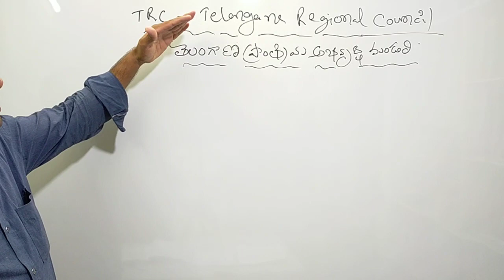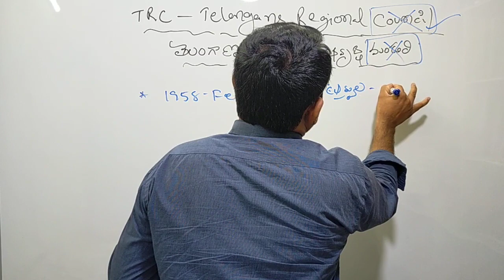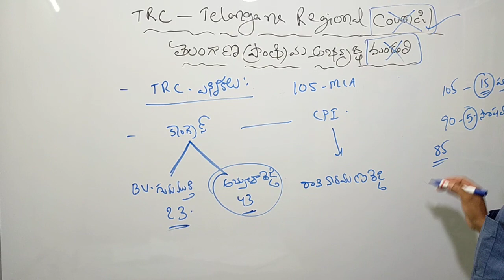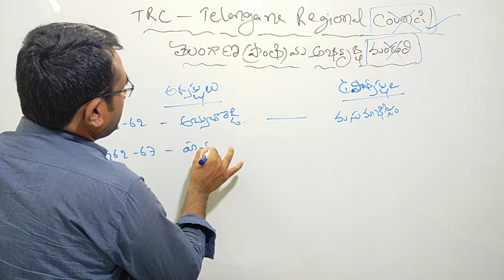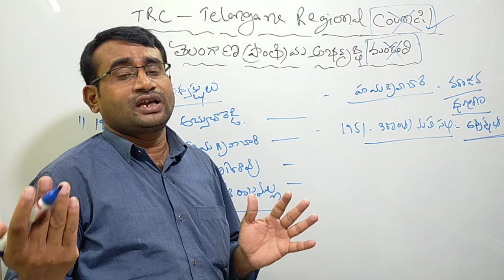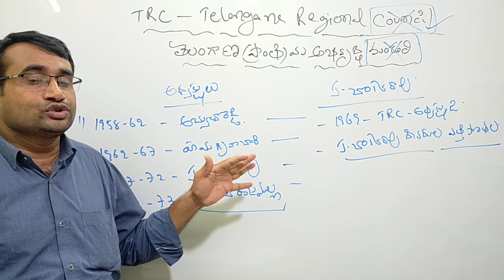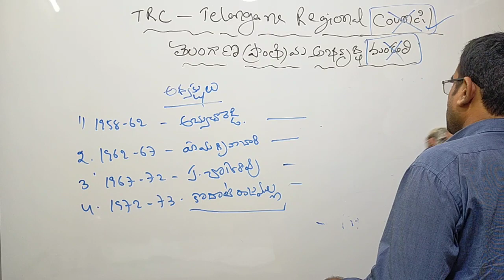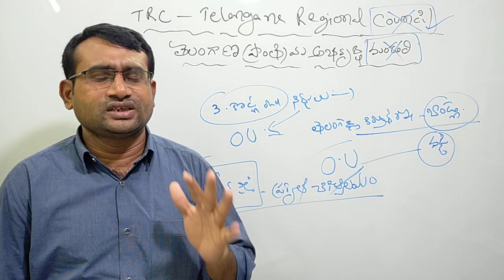Telangana Regional council (TRC) I Telangana udyama charitra I Group 1, 2,3 I SI & pc I Ashok sir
Online classes - Ashoka Telangana Academy

హలో ఫ్రెండ్స్.. విద్యార్థులకు డైలీ కరెంట్ అఫైర్స్, నోటిఫికేషన్స్, తెలంగాణ ఉద్యమ చరిత్ర, భారతదేశ చరిత్ర, తెలంగాణ చరిత్ర, సోషియాలజీ తదితర సబ్జెక్టులు మరియు మోటివేషన్ క్లాసెస్ ఇవ్వాలనే ఉద్దేశంతో తెలంగాణలోని 33 జిల్లాల వాట్సాప్ గ్రూపులను Ashoka Telangana Academy ఆధ్వర్యంలో ఏర్పాటు చేశాం. మీకు ఇష్టమైతే ఈ వాట్సాప్ గ్రూపు లో చేరవచ్చు.